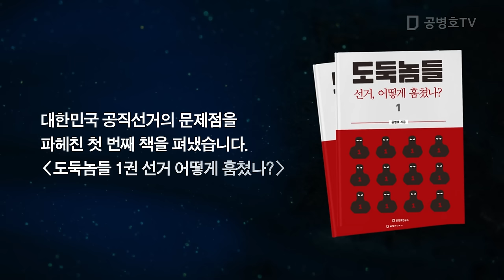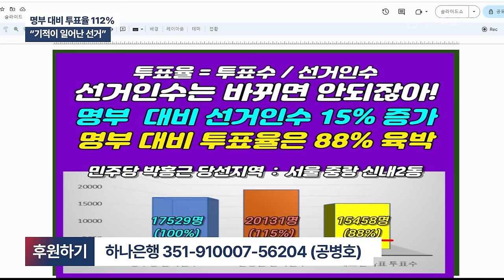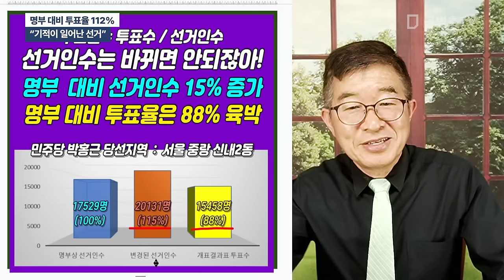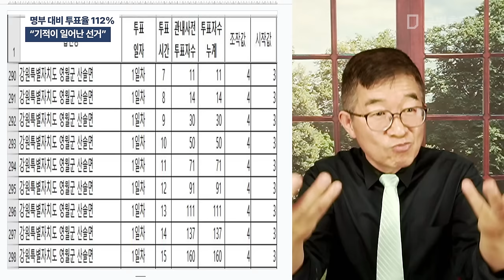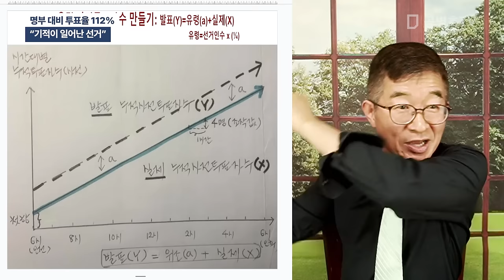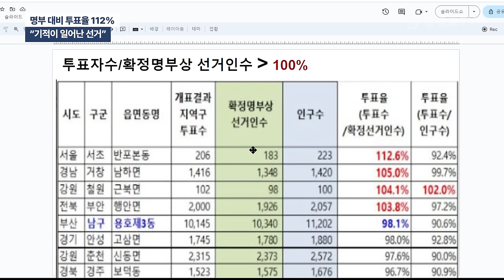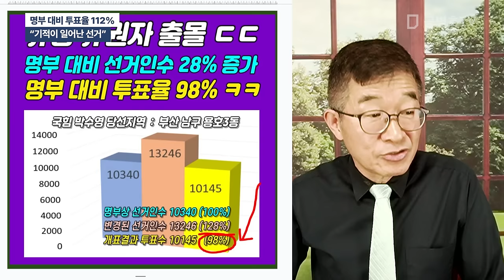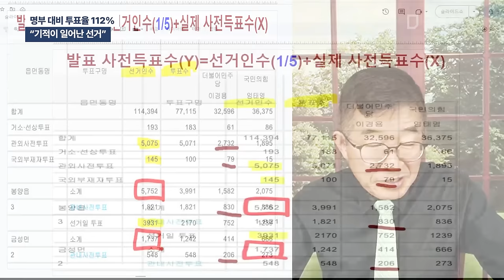명부 대비 투표율 112% / "기적이 일어난 선거" [공병호TV]